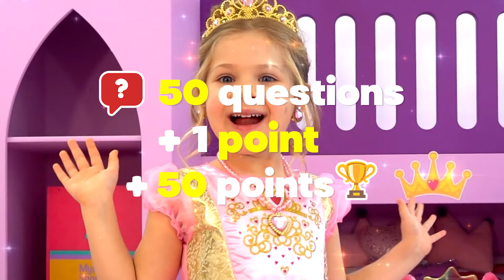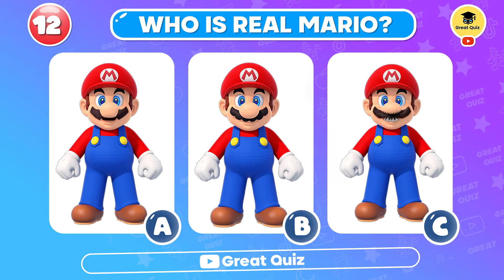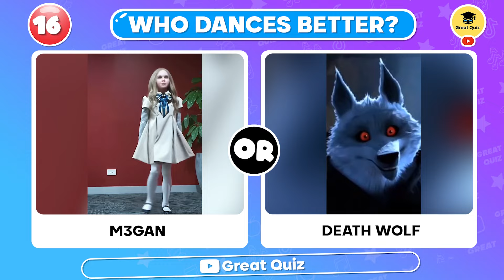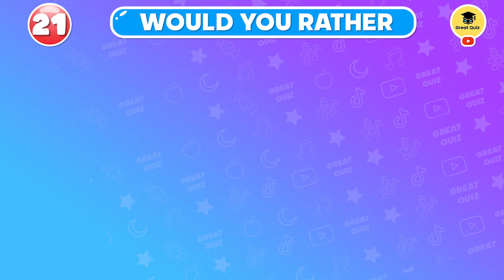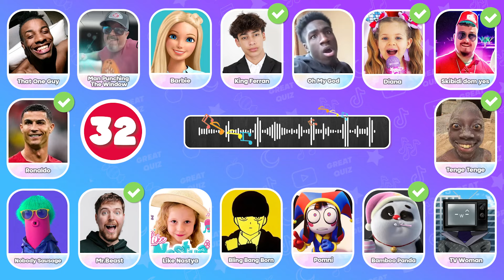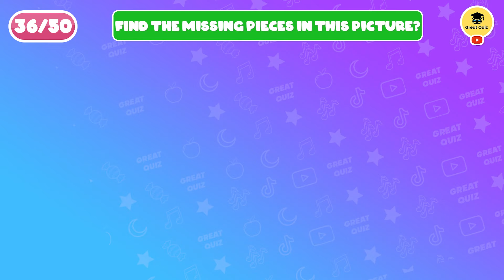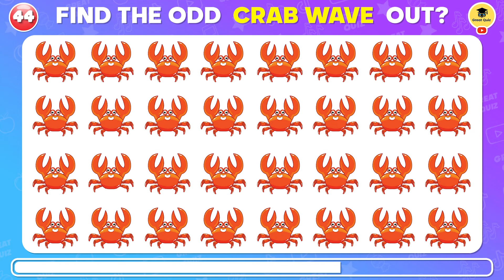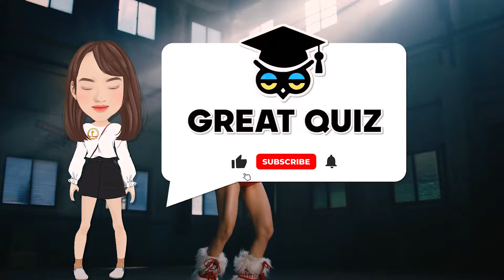Guess The Sonic the Hedgehog 3 Characters by Voice 🎬🦔💙 Sonic the Hedgehog 3 Movie Quiz | Great Quiz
In this exciting quiz, you'll test your knowledge of the upcoming movie Sonic The Hedgehog 3 by identifying characters solely through their voices! If you’re a fan of the Sonic The Hedgehog series, then you already know how iconic these voices are. From the legendary speedster Sonic to his trusty sidekicks, and even his most cunning enemies, each character’s voice carries a unique personality that has resonated with fans for years. But how well can you guess who's who in Sonic The Hedgehog 3 based just on their lines?

This challenge is perfect for fans who’ve eagerly followed Sonic’s adventures. Sonic The Hedgehog 3 is expected to bring back some beloved characters while possibly introducing new ones to the big screen. As the franchise continues to grow, recognizing these iconic voices has become a fun way for fans to engage with the world of Sonic. Will you be able to name them all and score high on this quiz? Only true fans of Sonic The Hedgehog 3 will succeed!

Take the quiz and see how sharp your ear is. With so much excitement surrounding the release of Sonic The Hedgehog 3, there’s no better time to test your knowledge. As you prepare to watch the movie, why not challenge yourself and your friends? Let’s see if you can correctly guess every character from Sonic The Hedgehog 3 based on their voice alone.